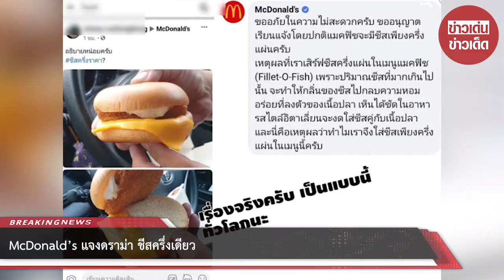McDonald’s แจงดราม่า ชีสครึ่งเดียว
ขอบคุณ: McDonald's
ขอขอบคุณข้อมูลจาก: